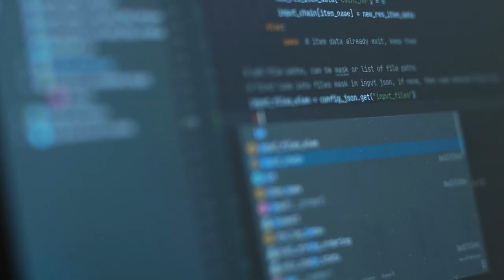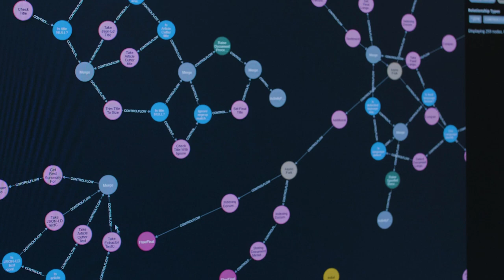Google Cloud - Semantic Visions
Semantic Visions is a data analytics and risk assessment company that uses Google Cloud Platform to create scalable and cost-effective solutions for their customers around the globe. With the help of Google Cloud, Semantic Visions doesn’t need to spend their time on managing infrastructure, but focus on testing and implementing new ideas that support their core business instead.